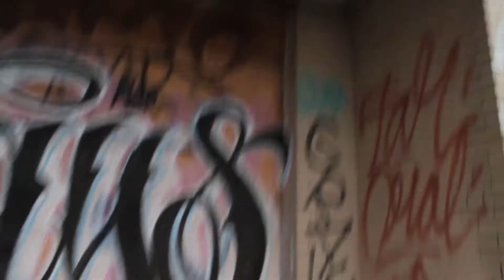Random Locations In The Eastern Market, Detorit Michgan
Some random locations we found while driving though the eastern market. I decided to go out and look at these buildings on this cloudy light rain day.

The first location we found was I guess a Slaughter house, Seemed like an interesting location at the time. Need to check it out again.
The second one I guess was some bread processing place. Yet again It would be great to check out this place. Might have to again sometime during the summer.